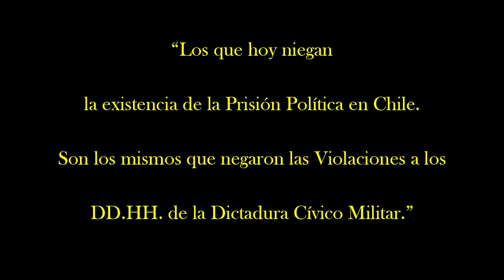Presos Políticos en Chile.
Tema de hoy: Presos Políticos en Chile.
Invitados: Rodrigo Román y Lorenzo Morales, Abogados de la  Defensoría Popular.
CONVERSACIONES IN DIRECTAS
Temporada 1 Capítulo 1.
Producción y realización  de OPAL Televisión.
Medios asociado; Radio Plaza Dignidad, De Frente y Sin Rodeos
De Frente Y Sin Rodeos
Radio Plaza de la Dignidad Oficial